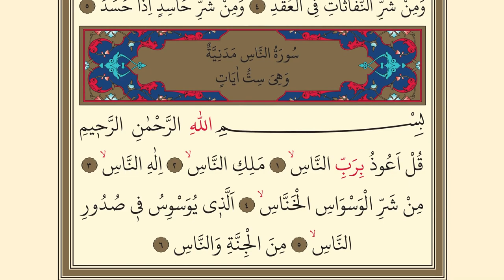Namaz sureleri dinle - Kuran-ı kerim (HD)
Namazda okunacak kısa sureler.